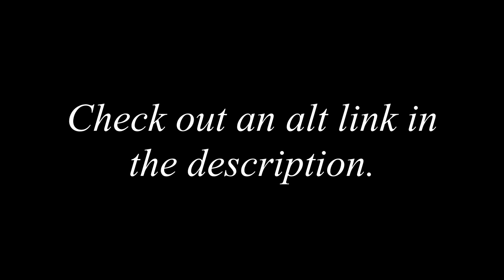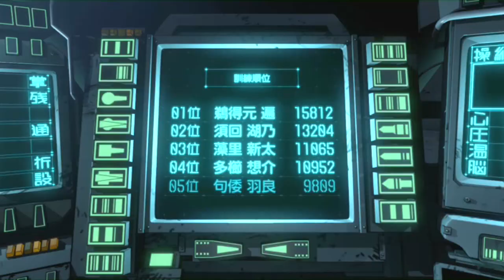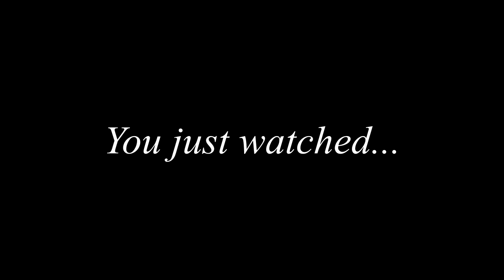Knights of Sidonia Vs Space Jam OST - Hit 'Em High (MonStars Anthem)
Pretty much had the idea for this video since I made my previous one, so there is a method to my recycling already published content, but can you blame me? You don't argue with the muse for your inspirations, you make them happen! :D

That said,  I reckon this should be my final foray into the Knights of Sidonia franchise for a while yet. I did however revert back to my technique of following the lyrics of the song itself to guide me. I tend to do that with my rap anime videos and that approach seems to have worked out well here.

So there you have it, video number 30! I am already researching my next project, got so many ideas! Trying to get them all out and to you lot as quickly as humanly possible! All in all, hope y'all will enjoy this offering. Till the next one!